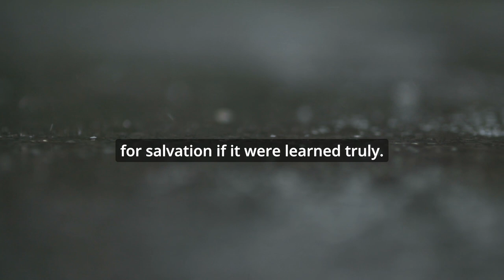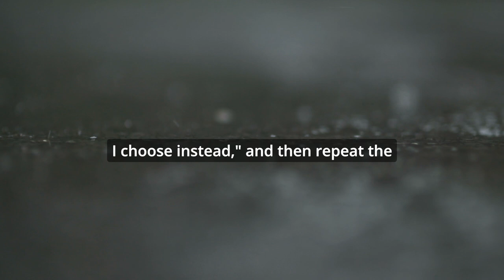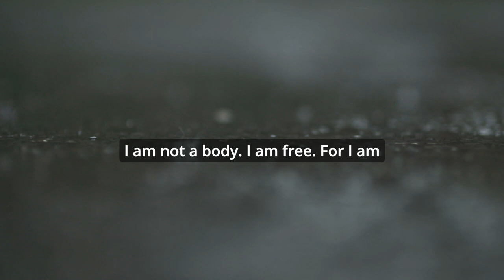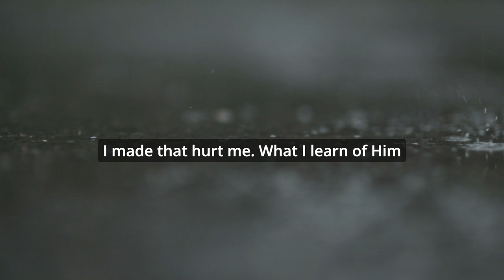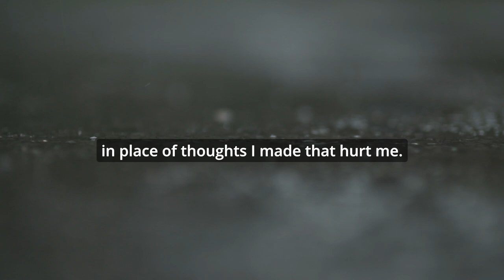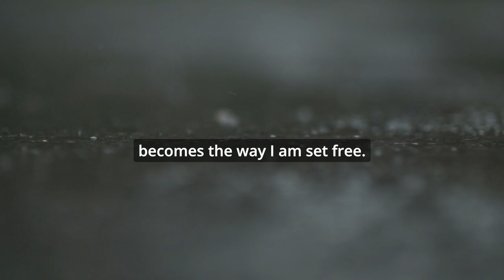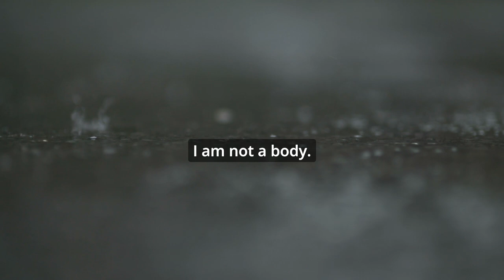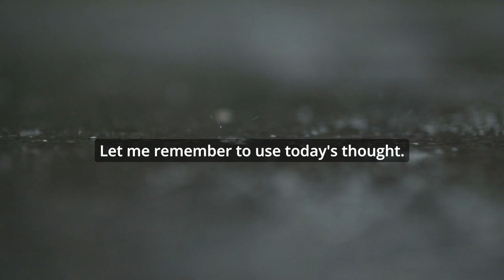ACIM Lesson 213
get daily updates and join the coming group